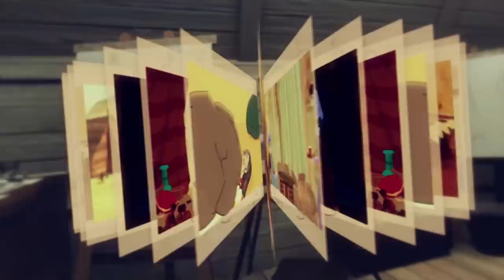Women Stories from Qur'an - Intro | قصص النساء في القرآن | تتر البداية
قصص النساء في القرآن : " المسلسل يحكي عدة قصص للنساء اللواتي ذكرهن القرآن الكريم لتوضيح أهمية المرأة وذلك من خلال القاضي والذي يقنع ابنته سلمي بأهمية المرأة ، وهي شخصية ترى أن المرأة ليس لها دور مهم لذا تتمنى لو كانت رجلا الأمر الذي يدفع والدها القاضي باقناعها بدور المرأة في الإسلام حيث يروي لها في كل حلقة قصة واحدة من أعظم النساء ".

Women Stories from Quran "WSQ" : In WSQ , the Judge tells stories for his daughter showing women important role in society and Islam in reference to Qur'an